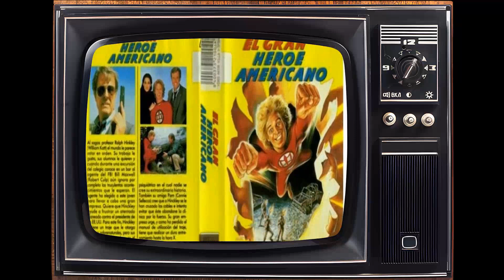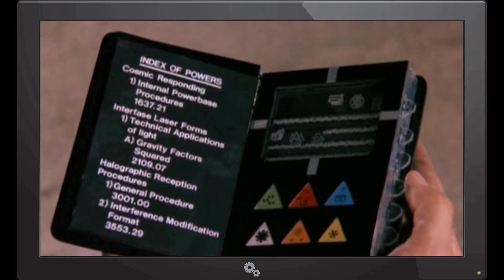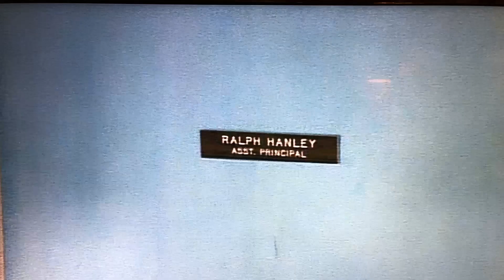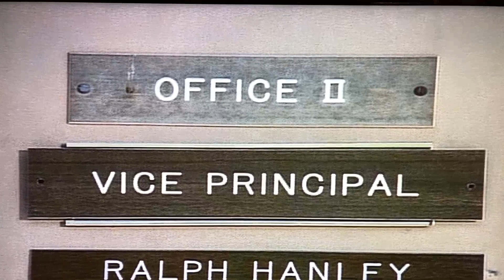Behind the Scenes The Greatest American Hero TV Series: Messed Up Things Nobody Talks About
William Katt as Ralph Hinkley
Robert Culp as Bill Maxwell
Connie Sellecca as Pam Davidson
Michael Paré as Tony Villicana
Faye Grant as Rhonda Blake
Jesse D. Goins as Cyler Johnson
Don Cervantes as Paco Rodriguez
William Bogert as Les Carlisle
Paul Carafotes as Joey
Deborah Mays as Tammy
Edward Michael Bell as Principal Knight
Robert Weaver as Coach Ray Buck
Brandon Williams as Kevin Hinkley
Glenn R. Wilder as Capt. Franklin
James Whitmore Jr. as Byron Bigsby
Anthony Charnota as Mike
Red West as Charley
Eugene Peterson as Clarence Carter
Kurt Grayson as Hertzog
Harry Johnson as Agent Jeff Sharp
Will MacMillan as Commander
Bob Hastings as Sportscaster
Melvin F. Allen as Arnold Diggs
Benny Medina as Chaffey
Bert Hinchman as Bus Driver
Christine Belford as Dotty Parker
Kene Holiday as Ballentine
Woody Eney as Bobby Moody
Jeremy Kemp as Franz Zedlocker
June Lockhart as Alice Davidson
Ferdy Mayne as Abe Figueroa
Dennis Lipscomb as Dave Tanner
Timothy Carey as Blanchard
David Tress as Dr. Gardner
Rod Colbin as General Enright
Kai Wulff as Peter
Dave Shelley as Atkins
Carmen Argenziano as Murph
Bill Quinn as Harlan Blackford
Alex Rodine as Klaus Vorman
Nicholas Worth as Lenny
Francis X. McCarthy as Edward McAstelli
Arnold F. Turner as Agent Billings
Laurence Haddon as Burke
Al White as Captain Reilly
Ted Gehring as Counterman
William Frankfather as Chet Kanaby
Michael Cornelison as Eugene Vale
W.T. Zacha as Greg Mathews
J.P. Bumstead as Agent Spiegel